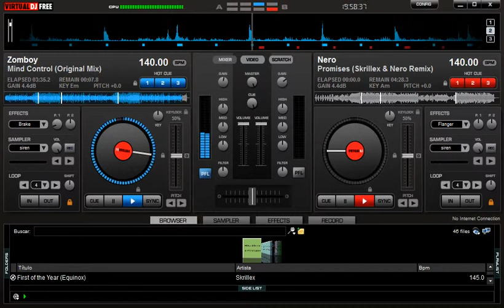Nero & Skrillex Vs Zomboy- Mind Control Promises (Xsf2luis DJ Mashup)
La otra parte del mashup que es con la de promises de nero :3